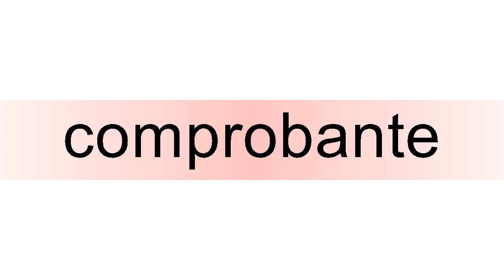How to pronounce comprobante